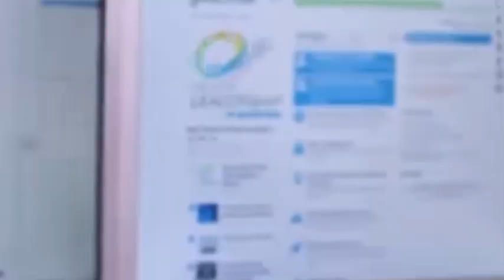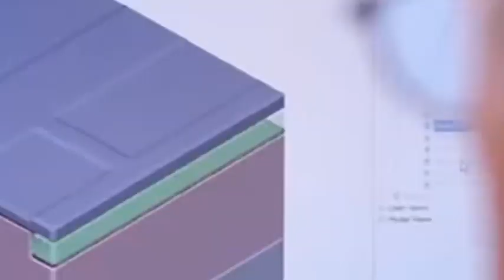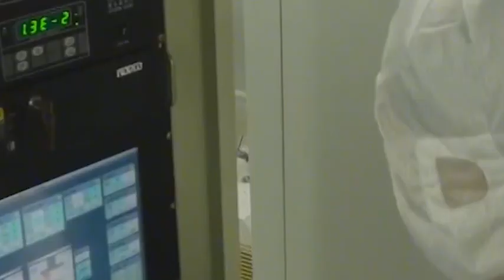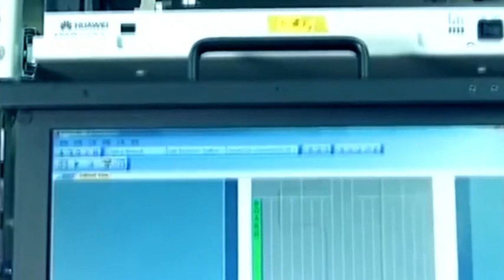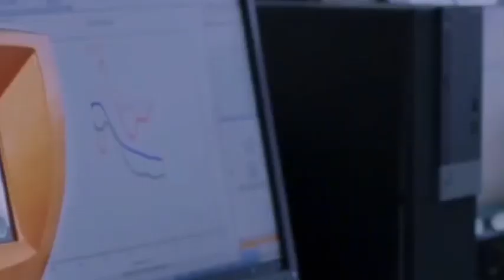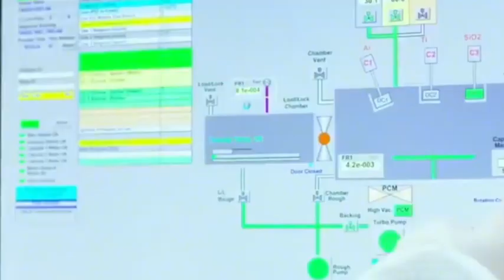Tsinghua University successfully developed Solar photonic chip to make up for China's chip shortage!